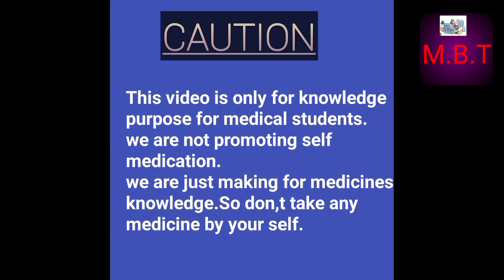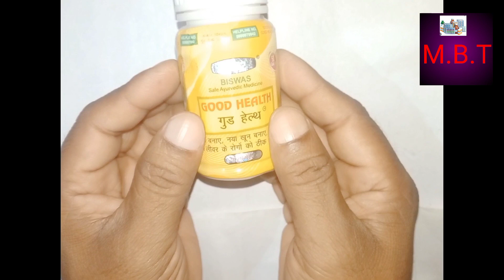GOOD HEALTH Ayurvedic medicine Use Dose Side Effects Precaution in Bengali@medicinebasicteach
good health capsule lene ke fayde

good health capsule use dose side effects precaution in Bengali
how to use good health capsule
how to work good health capsule
good health capsule dose

good health capsule use in Bangla
good health capsule use age limit
good health capsule in pregnancy
good health capsule use in liver and Kidney Disease

good health capsule details in Bengali

নিয়মিত বিভিন্ন ধরনের ওষুধের
 ব্যবহার সম্পর্কে জানতে এবং গুরুত্বপূর্ণ

Knowledge of Medicine in bengali